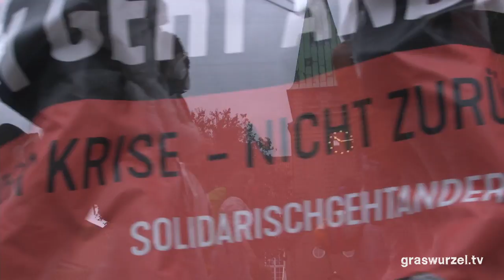Ende Gelände im ChemCoast-Park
[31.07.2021] Ende Gelände hat mit mehr als 2.000 Aktivist*innen den ChemCoast Park in Brunsbüttel bei Wind und Wetter blockiert. Dort ist in der Nachbarschaft von Produktionsanlagen der Öl- und Chemieindustrie ein Terminal für Fracking Gas geplant. Für die Klimaschützer*innen ist das unvereinbar mit dem Anspruch auf eine enkelgerechte Zukunft.